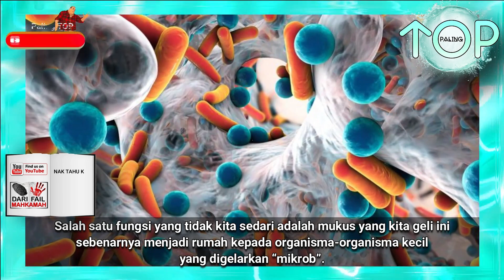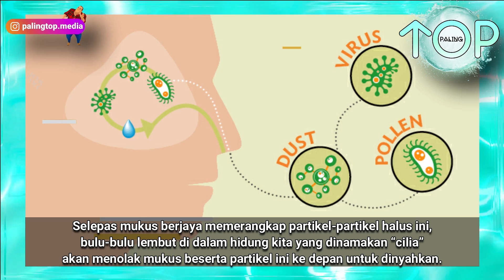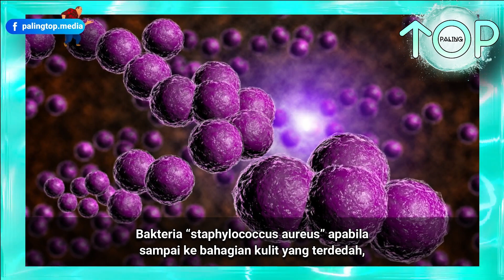Kenapa Korek Tahi Hidung Sebenarnya Adalah Dilarang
NAK BUAT PAID REVIEW SERENDAH HARGA RM15? HUBUNGI KAMI SEKARANG..!!!

SUMBER : Iluminasi

TOP 5 DAN FAKTA TOP
Kami bawakan pelbagai fakta menarik yang tidak diketahui ramai.
Jika anda ada cadangan atau pandangan, sila kemukakan di ruangan komen di salah satu video kami.

NAK TAHU FAKTA SETERUSNYA?